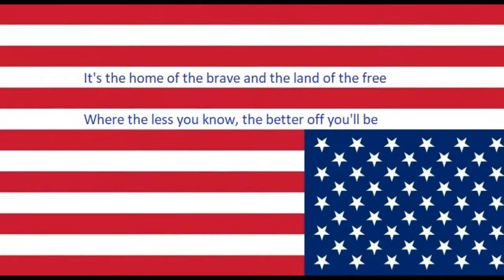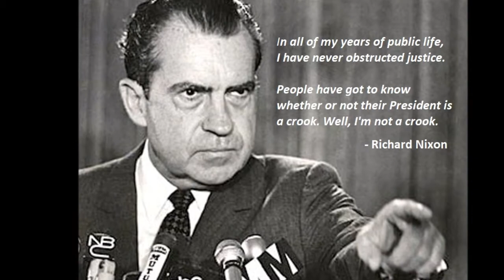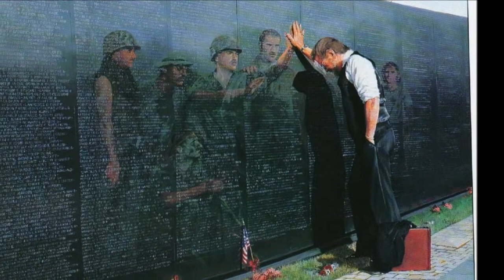Margo Price - All American Made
Appears on her 2017 album of the same name, but this is a live version. I claim no rights to any of the images or music in this video.
Lyrics:

[Instrumental intro]

I woke up from a movie I immediately forgot
Got a heartache on the bottom and a headache on the top
The part of me that hurts the worst is the one I just can't spot
And it's all American made

But everywhere I go, somebody puts me in the dirt
And everything I say, somebody says they said it first
But I don't need ten million, just give me one that works
It's all American made

Well, I have been all over, but I can't help feeling stuck
Somethin' in my bloodline or somethin' in my gut
Says go to California in a rusted pickup truck
That's all American made

[Instrumental bridge]

1987, and I didn't know it then
Reagan was selling weapons to the leaders of Iran
It won't be the first time, it won't be the end
They were all American made

I was just a child, unaware of the effects
Raised on sports and Jesus and all the usual suspects
So tell me, Mr. Petty, what do you think will happen next
That's all, all American made?

And I wonder how the president, how he gets any sleep at night
If the folks on welfare are making it alright
But I'm dreaming of that highway, baby, it stretches out of sight
And it's all, all American made
Yeah, it's all, all American made

Songwriters:  Jeremy Ivey and Margo Price
Music Producers:  Alex Munoz and Jeremy Ivey
Video Producer:  Eleanor Plant

Why the reference to the Woody Guthrie song?
Guthrie wrote “This Land is Your Land” in 1944, and it speaks to the same issues raised in THIS song.  It’s been recorded dozens of times since, by Pete Seeger, Bob Dylan, Bruce Springsteen and many more, and it’s a touchstone in American Folk Music.

Why the reference to California?
Through the years, The Golden State has represented the land of opportunity to Americans. It's a metaphor for the ideas of starting over, and getting a second chance in life.

Why the reference to Tom Petty?
Petty was an influencer on Price.  His song, “American Girl” speaks to some of the same issues she raises in her song.  The lines that resonate now are here

   “Well she was an American girl
    Raised on promises
    She couldn't help thinkin' that there
    Was a little more to life
    Somewhere else”

“All American Made” is a modern classic, powerful in its simplicity: Today in the USA, we’ve got a real mess on our hands, and we’ve made all of it ourselves. We have to start looking out for one another. Redneck or hippie, gay or straight, conservative or liberal, none of that really matters. It's our intellect, imagination, and our empathy that point the way to the truth:  None of us can really win in life if some of us aren't allowed to play the game.